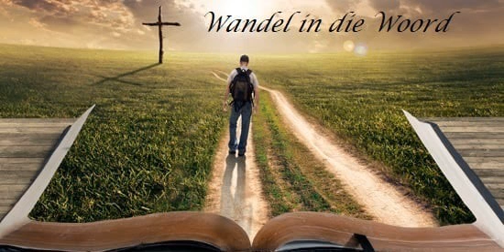9 Augustus 2022 Wandel in die Woord olv Ds Jan Botha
9 Augustus 2022 Wandel in die Woord olv Ds. Jan Botha